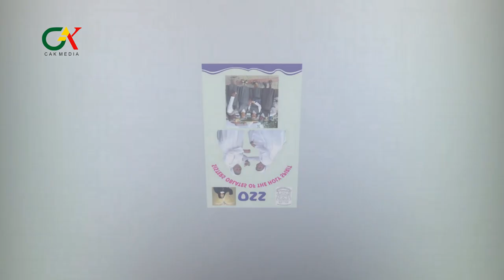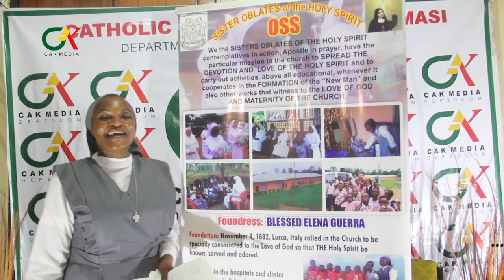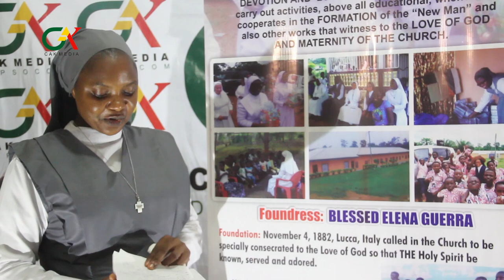Sisters Oblates of the Holy Spirit Congregation (OSS)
Rev. Sr. Michelle Joy-Atamu OSS explains the origin, vision and missions of the OSS Congregation in Ghana as they celebrate their 137 years anniversary.